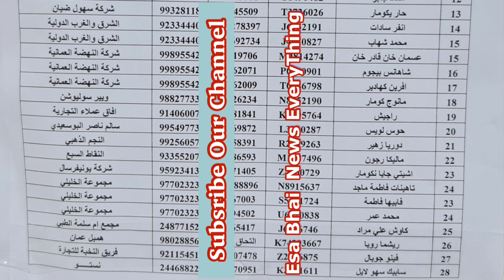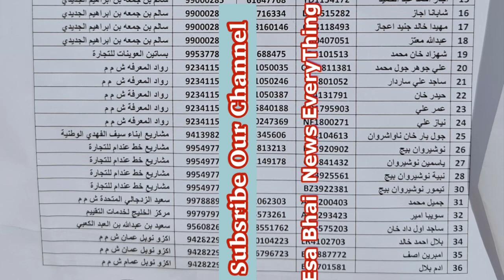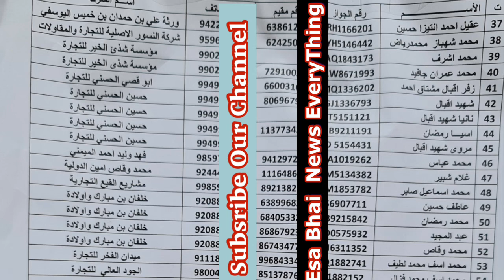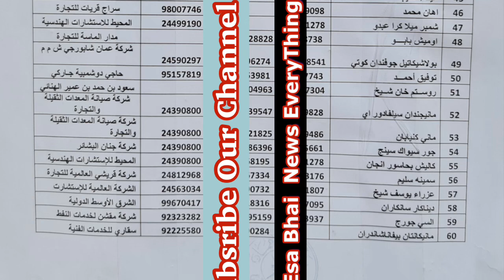Oman Wapsi | Pakistan India Approval List | 15-9-2020 | پاکستان انڈیا سے عمان واپسی نئی اپروول لسٹ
Good News : PAKISTANi & Indian Nationals MOFA Approval List SEPTEMBER 15,2020.
00:00-Greetings  00:05 Approval Details 00:45-Approval Lists

Stranded residents can come back to Oman even After More than 6 Month Stay outside of oman, Need Exemption Letter/NOC Employment Certificate, Also Visa can be renewed online if visa expire during stay outside oman.

Latest Oman News | Gulf Updates
All Recent Updates | Top Stories | Muscat Updates | Corona-virus |  Lock-Down impact | 2020.

Coronavirus
Oman Corona News
Corona Cases in Oman
Corona Cases in Oman Today
Covid-19
Covid-19 Updates
Oman Covid-19 News
Oman Covid-19 Patients
Corona in Oman
Urdu News
Arab News
Oman News
UAE News
Arab News
Gulf News
Arabia New
Saudi News
iqama system
Filmy News
UAE
Dubai
Saudi Arab
Qatar
Bahrain
Oman
Kuwait
Abu Dhabi
Muscat news today in Hindi
Seeb news today in Urdu
Airport Breaking News in Urdu
Oman airport news
Oman visa news